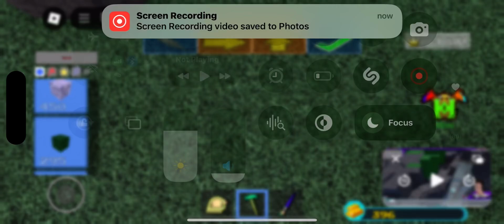Building gold Rush